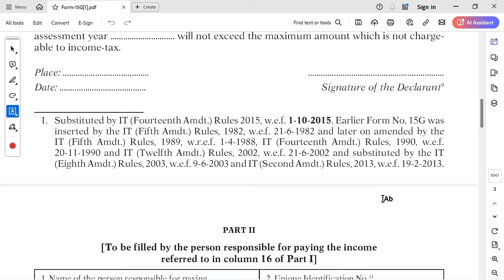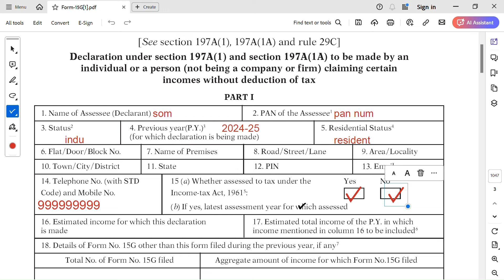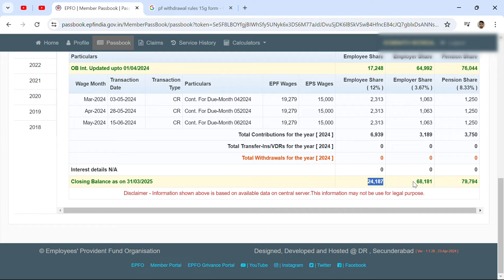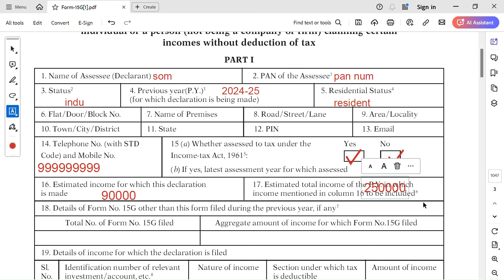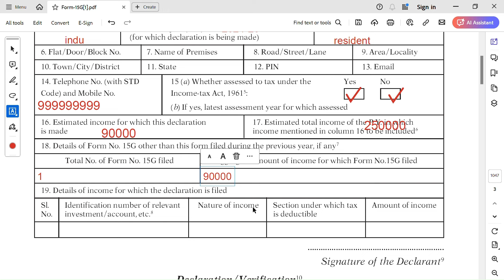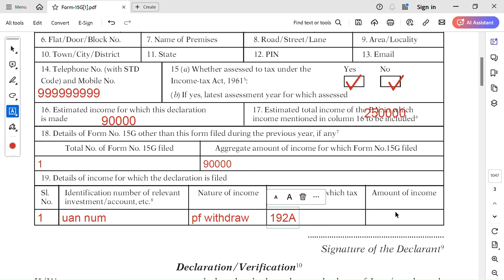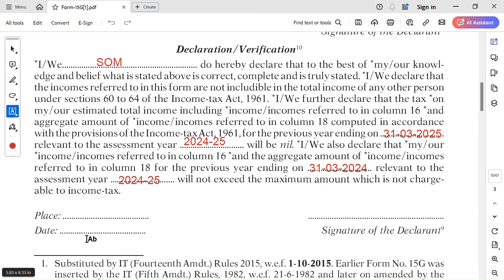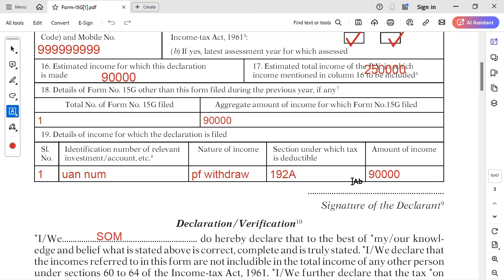FORM 15G✅ FOR PF WITHDRAW | FORM 15G✅ KAISE BHARE FULL PROCESS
FORM 15G FOR PF WITHDRAW 2024 | FORM 15G KAISE BHARE FULL PROCESS

som techinfo,
form 15g,
uan,
Form 15G kaise bhare,
How to fill Form 15G for PF withdrawal,
Form 15g for pf withdrawal,
form 15g form fill up for pf withdrawal,
form 15g pf withdarwal,how to fill form 15g,
15g form kaise bhare,
pf 15g form kaise bhare,
save tds on pf withdrawal,
15g for pf withdrawal,form 15g filling,
form 15g,form 15g kaise bhare online,
form 15g kaise bhare pf ke liye,
pf form 15g fill up online,
15g form for PF withdrawal,
epfo form 15g for pf withdrawal,
How to upload form 15G for PF withdrawal,
15g form pf withdraw,
epfo,
epf,
how to fill form 15g,